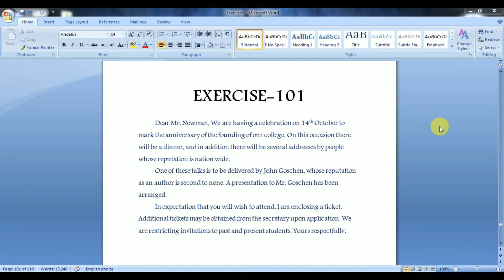Exercise 101 Pitman New Era Shorthand | Answer Key